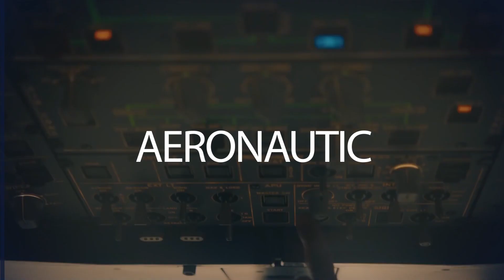Paris Air Show 2019 idD Portugal